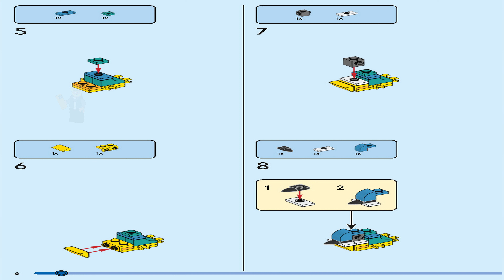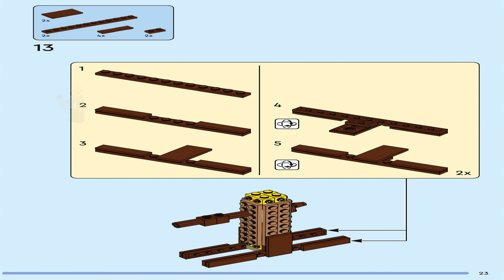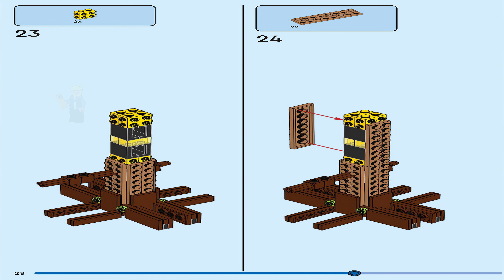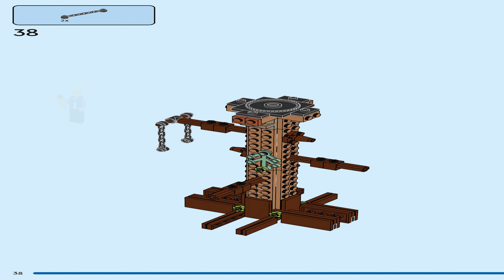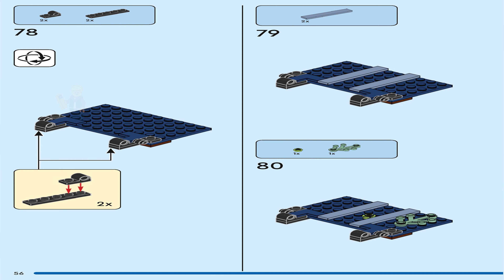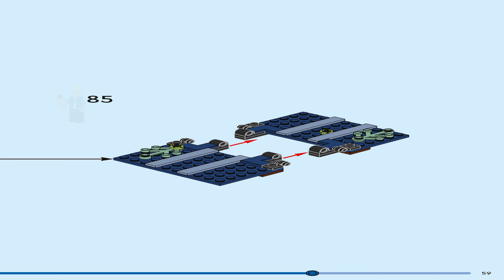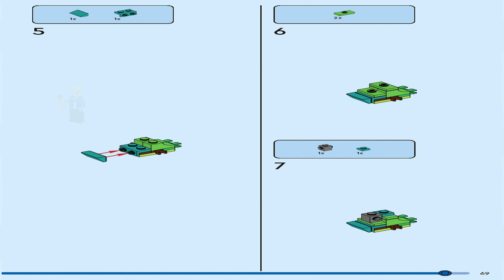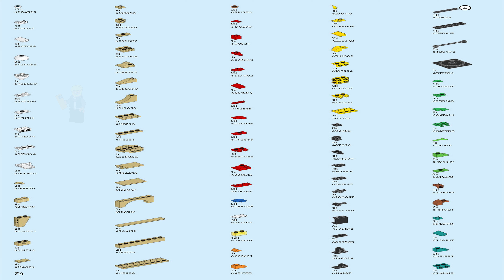LEGO Instructions | Creator | 31143 | Birdhouse (Book 1)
LEGO 31143 Instructions from the LEGO Creator  theme will guide you how to build LEGO Birdhouse Creator set 31143

Kids aged 8 and up can play out exciting stories with this brilliantly detailed LEGO® Creator 3in1 Birdhouse (31143) building set. It features a birdhouse with an opening roof at the top of a stand and includes 5 colourful and posable toy birds to sit on its perches.

Creative toys that inspire 3in1 fun
Kids will be thrilled to choose from 3 different buildable animal scenes with this LEGO 3in1 set. They can build a birdhouse with 5 birds, rebuild it into a hedgehog and squirrel sitting on apark bench or rebuild it into a beehive with 4 bees and honeycomb.

A fun, digital experience for LEGO fans
Using the LEGO Builder app to zoom, rotate and visualize the model, the guided real-life building process helps younger builders bring their creation to life on their tablet or smartphone and gives them a rewarding sense of achievement.

3in1 toy – LEGO® fans can play out enchanting animal stories with this LEGO Creator 3in1 Birdhouse (31143), featuring 3 scenes in 1: a birdhouse, park bench animals and a beehive
Countless play possibilities – Kids can choose to play with 5 toy birds at a birdhouse on a stand, a hedgehog and a squirrel on a park bench or 4 bees buzzing around honeycomb in a beehive
Distinctive birds – The birdhouse comes with 5 colorful toy birds: the Eurasian blue tit, northern cardinal, stripe-tailed yellow finch, European greenfinch and house sparrow
Loads of accessories – The birdhouse includes a food bowl on a swing, a baby bird and an egg. The hedgehog and squirrel come with an apple and the beehive features flowers and grass
A fun build – This 476-piece building set gives kids aged 8 and up the chance to experience 3 different builds, and it makes a creative gift for passionate LEGO® fans
Display model – The toy birdhouse measures over 11 in. (28 cm) high, 5 in. (12 cm) wide and 5in (12 cm) deep and can be displayed by kids in their bedrooms
The ultimate building experience – Kids can see their models come to life on their tablets or smartphones as they build with the LEGO® Builder app
LEGO® Creator 3in1 sets – Kids enjoy hours of imaginative play as they build the 3 different colorful models in every box
Premium quality – For more than 6 decades, LEGO® bricks have been made to ensure they pull apart consistently every time